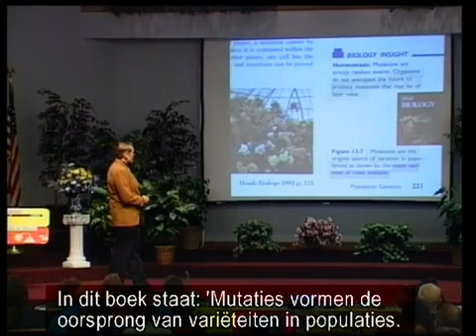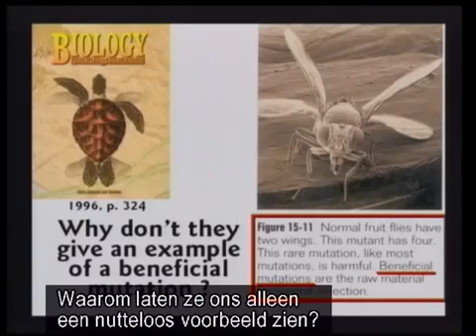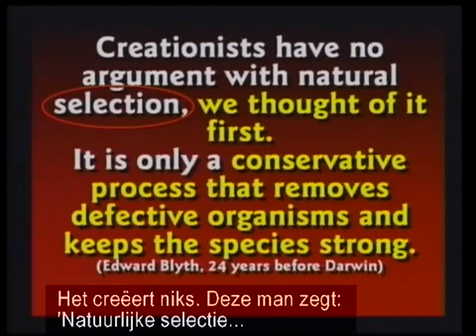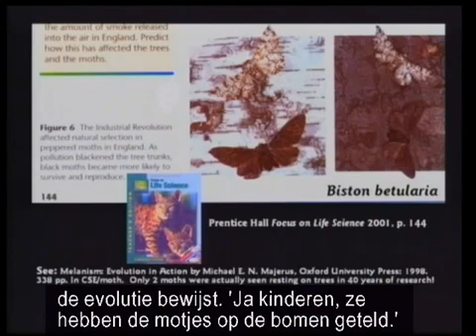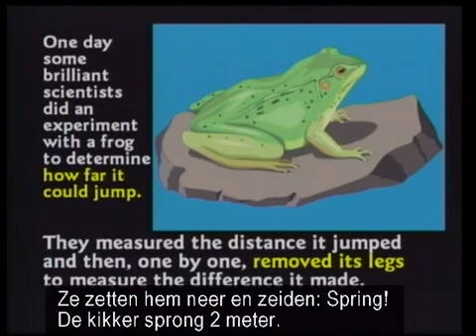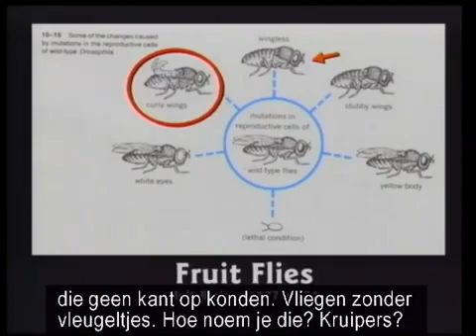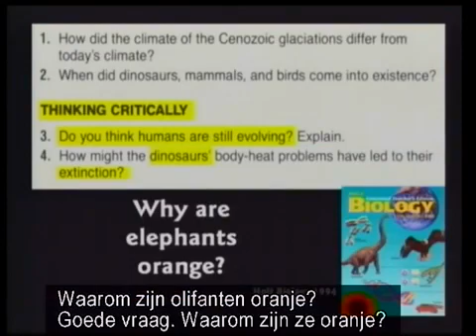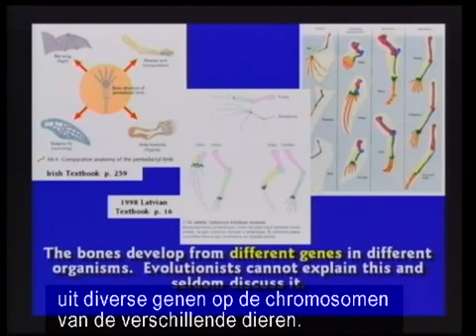Bewijs voor evolutie: mutaties door natuurlijke selectie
uit: Kent Hovind - Seminarie 4 - Leugens in de Lesboeken (NL)